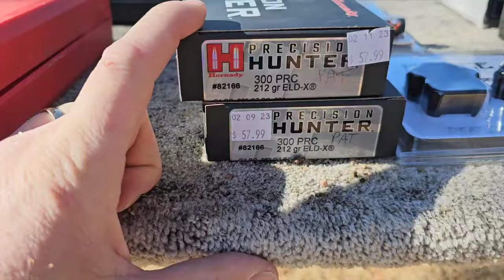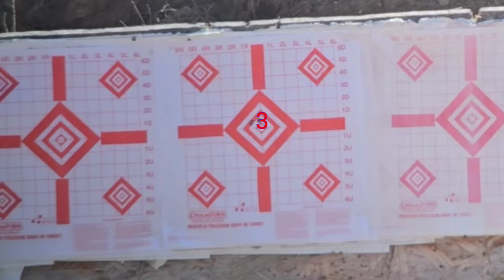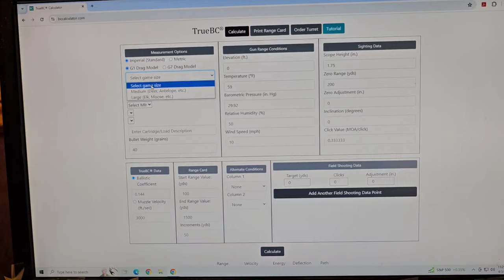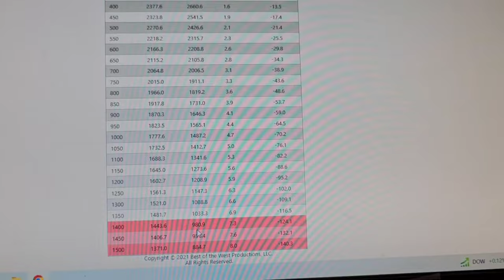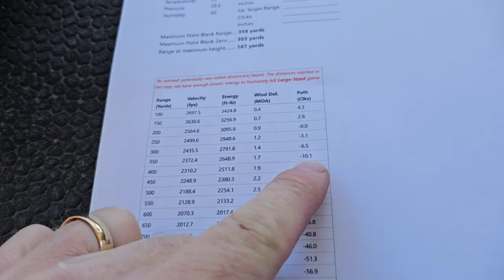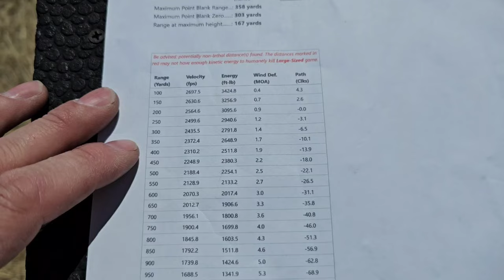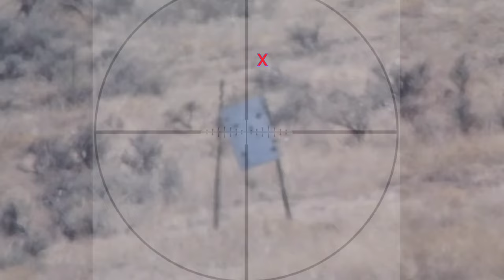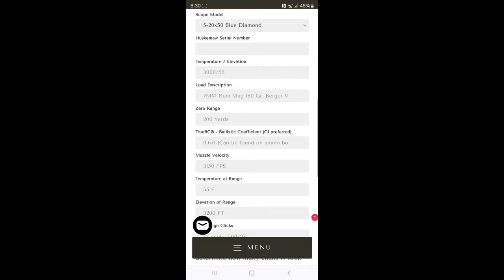Hunting Rifle Turret: HOW-TO!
Range it, Dial it, Shoot it. Setting up a Turret on a Fierce Carbon Rival.